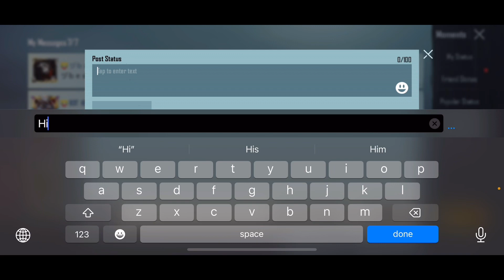C3S8 M16 Week 1 Mission ဘယ်လိုဖြည့်ကြမလဲ || PUBG Mobile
အားလုံးဘဲ မင်္ဂလာပါဗျ။ ကျွန်တော်ကတော့ Novel ပါဗျ။ ဒီ Video မှာတော့ ကျွန်တော် သူငယ်ချင်းတို့ကို C3S8 M16 Week 1 RP Mission ဘယ်လို ဖြည့်ရမလဲဆိုတာနဲ့ ပတ်သတ်ပြီး ဖော်ပြပေးလိုက်ပါတယ်ဗျ။ သူငယ်ချင်းတို့အနေနဲ့ ဒီ Videoလေးကိုနှစ်သက်မယ်လို့ မျော်လင့်ပါတယ်ဗျ။